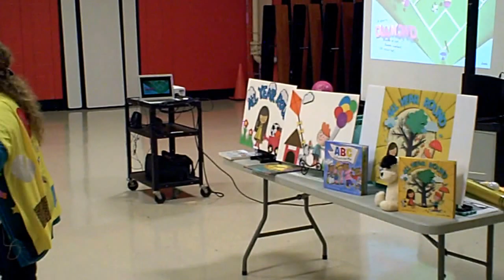Irene King Susan B Katz